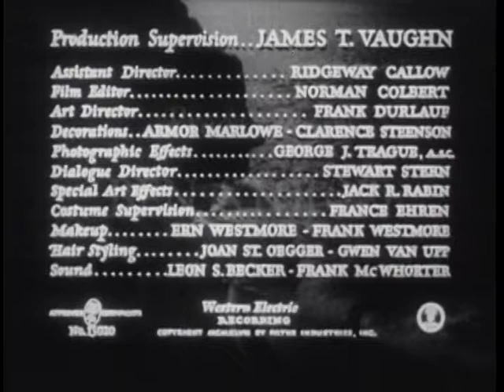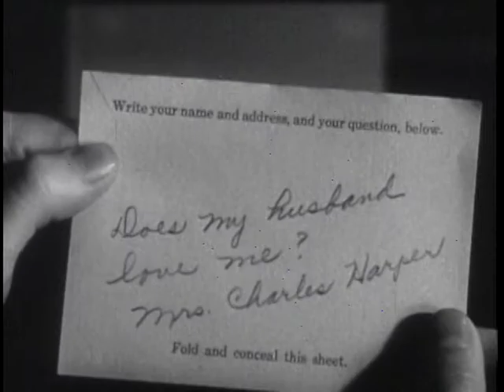The Amazing Mr. X (1948)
On the beach one night, Christine Faber, two years a widow, thinks she hears her late husband Paul calling out of the surf...then meets a tall dark man, Alexis, who seems to know all about such things. After more ghostly manifestations, Christine and younger sister Janet become enmeshed in the eerie artifices of Alexis;...